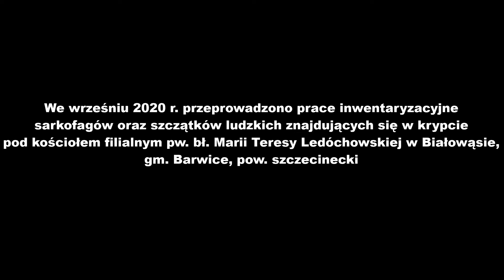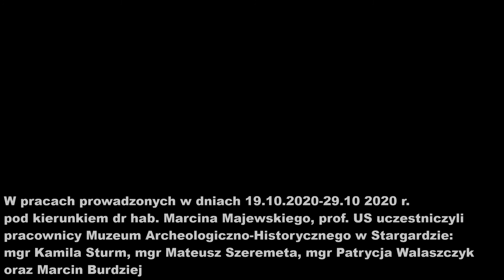Badania krypty w kościele w Białowąsie, gm. Barwice, pow. szczecinecki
We wrześniu 2020 r. przeprowadzono na zlecenie Wojewódzkiego Konserwatora Zabytków prace inwentaryzacyjne sarkofagów oraz szczątków ludzkich znajdujących się w krypcie pod kościołem filialnym pw. bł. Marii Teresy Ledóchowskiej w Białowąsie, gm. Barwice, pow. Szczecinecki. W krypcie pochowano przedstawicieli pomorskiego rodu von Glasenapp, którzy zmarli w okresie od drugiej połowy XVII w. do pierwszej połowy wieku XIX. Do dziś zachowały się relikty 32 sarkofagów i trumien. Jest to prawdopodobnie największa zachowana nowożytna krypta grzebalna na Pomorzu Zachodnim. W pracach prowadzonych w dniach 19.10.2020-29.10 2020 r. pod kierunkiem dr hab. Marcina Majewskiego, prof. US uczestniczyli pracownicy Muzeum Archeologiczno-Historycznego w Stargardzie: mgr Kamila Sturm, mgr Mateusz Szeremeta, mgr Patrycja Walaszczyk oraz Marcin Burdziej.